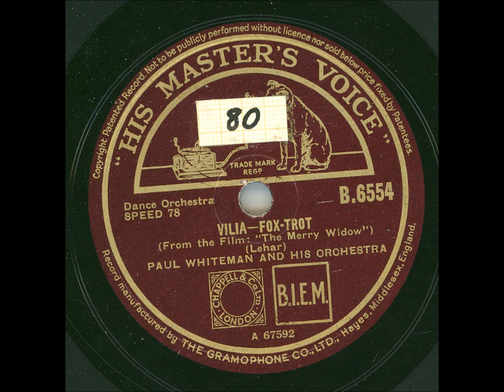Paul Whiteman and his orchestra - Vilja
Inspelningsår: Okänt
Längd: 3:14